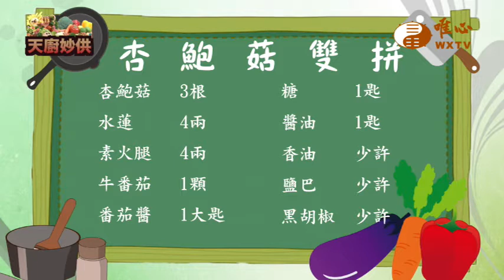王松金-杏鮑菇雙拼【天廚妙供24】｜ WXTV唯心電視台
『天廚妙供』每週四20:00首播
每週四10:30、15:00、3:00重播